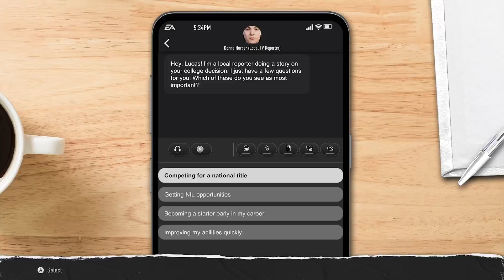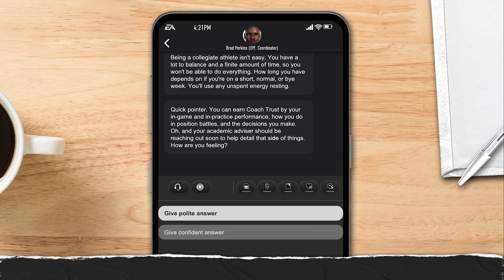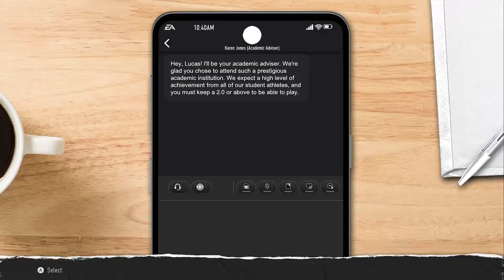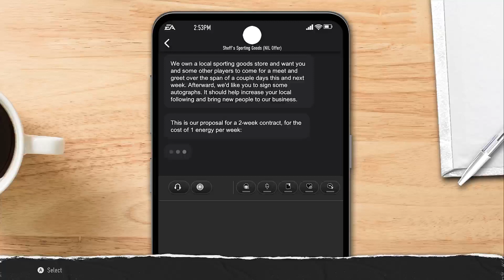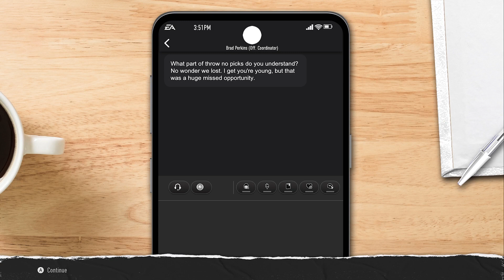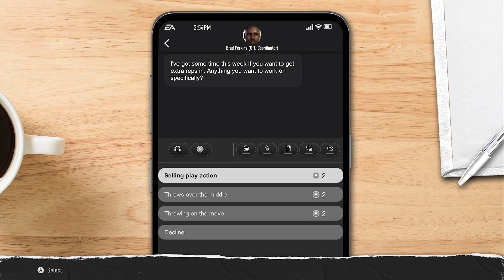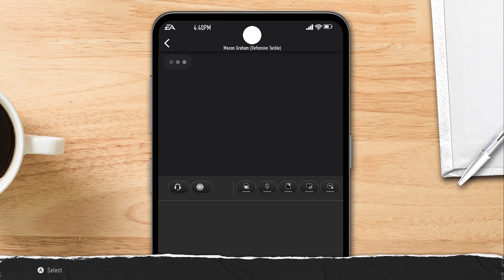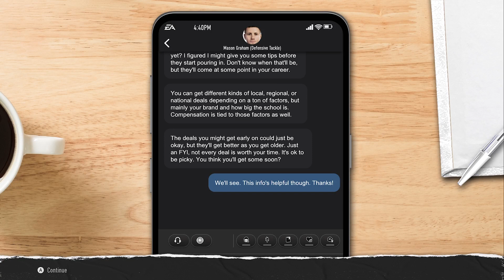ROAD TO GLORY!!!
We start my Road To Glory!!!